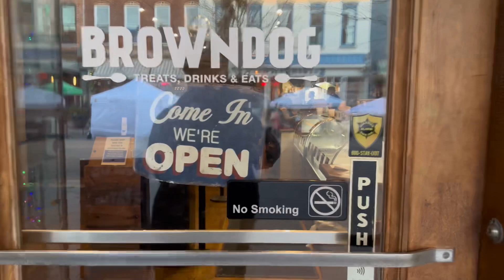Browndog Barlor & restaurant